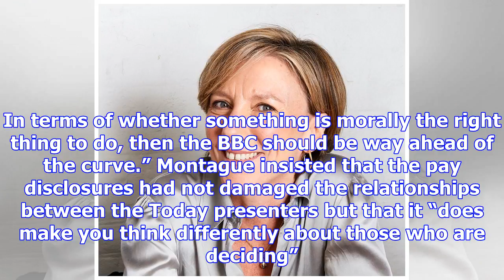Sarah montague says bbc gender pay gap 'unfair' and 'damaging'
Sarah Montague, the Today programme presenter, has said the gender pay gap at the BBC is “unfair” an...